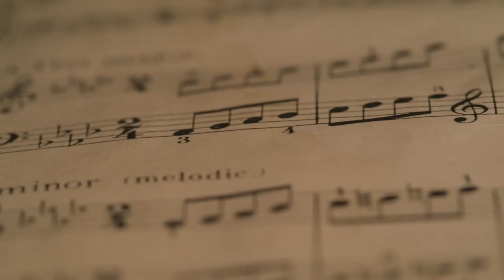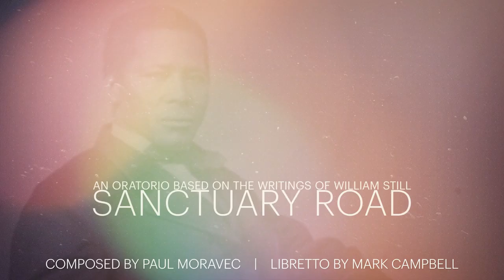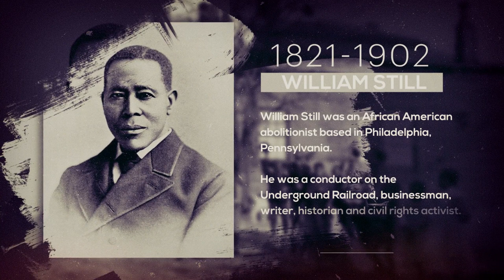Interview With Pulitzer Prize-winning Composer Paul Moravec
In this inaugural Celebration of Scholarly Research & Creative Works video from Adelphi University, composer and University Professor Paul Moravec, DMA, discusses his opera The Shining, historical oratorios Sanctuary Road and A Nation of Others, and how Adelphi supports its instructors in their pursuits.

Watch a revealing interview with composer and University Professor Paul Moravec, DMA, as he discusses his inspirations, his most famous works and his role at Adelphi University. Dr. Moravec is a recipient of the 2004 Pulitzer Prize in Music and composer of numerous orchestral, chamber, choral, operatic and lyric pieces. His oratorio Sanctuary Road, about the Underground Railroad, was nominated for a 2021 Grammy Award for Best Choral Performance and an A2IM Libera Award in the Best Classical Record category. His music has earned many distinctions, including the Rome Prize Fellowship, a Guggenheim Fellowship, three awards from the American Academy of Arts and Letters, and fellowships from the National Endowment for the Arts and The Rockefeller Foundation. A graduate of Harvard College and Columbia University, he has taught at Columbia, Dartmouth College and Hunter College. He was the 2013 Paul Fromm Composer-in-Residence at the American Academy in Rome, recently served as Artist-in-Residence at the Institute for Advanced Study in Princeton, New Jersey, and was also recently elected to membership in the American Philosophical Society.